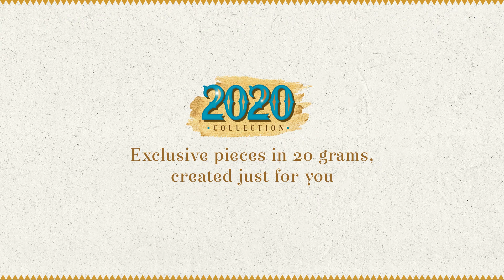GRT Jewellers presents 2020 Collection!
20 grams of uniqueness
20 grams of elegance
20 grams of tradition
Exclusive pieces in 20 grams, created just for you.